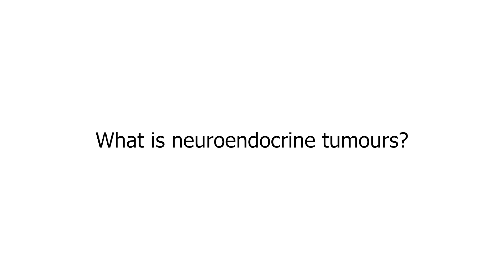What is Neuroendocrine Tumours | Symptoms and Treatment | Dr. Anil Kamath Surgical Oncologist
What is Neuroendocrine Tumors?
Neuroendocrine tumors (NETs) are a type of cancer that begins in the hormone-producing cells of the body's neuroendocrine system. They can develop in various parts of the body, such as the pancreas, lungs, and gastrointestinal tract. NETs are often slow-growing and can be difficult to diagnose because they can produce a wide range of symptoms. Treatment options depend on the location, size, and stage of the tumor, but may include surgery, radiation therapy, and chemotherapy.

Dr. Anil Kamath
M.S. (General Surgery) (Master of Surgery)
MCh. (Surgical Oncology), DNB (Surgical Oncology)
Senior Consultant Surgical Oncologist

I firmly believe in tailoring the treatment of my patients as per their needs without compromising on the outcomes. The needs of a young lady with breast cancer and no financial constraints is likely to be very different from the needs of an elderly lady coming from a remote village. To understand the needs of the patients we have to have a frank and open hearted discussion with them. I believe that advanced technology like robotic surgery should be used in appropriate cases because when it is used indiscreetly it can cause more harm than good.